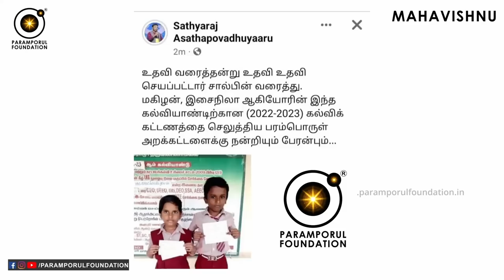ஆசைகளை விரைவில் அடைய என்ன செய்வது? How to Achieve my Desires Quickly?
For daily Annadhanam & Other Charity Activity Contributions:

NAME : PARAMPORUL FOUNDATION
AC NO : 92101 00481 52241
IFSC: UTIB0000210
SAVINGS TRUST AC
AXIS BANK